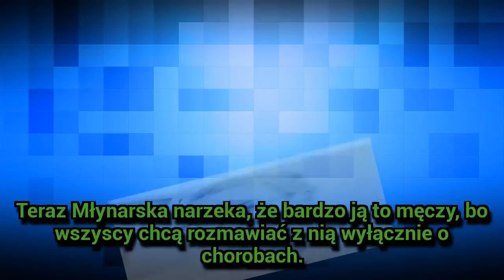Agata Młynarska ma dość! To koniec!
Agata Młynarska ma dość! To koniec! - Agata Młynarska (54 l.) zaczyna żałować, że jakiś czas temu zdobyła się na szczerość i opowiedziała o swojej chorobie. Teraz ponoć wszyscy kojarzą ją tylko z tym...
Gossip o gwiazdach ze świata polskiego i światowego show biznesu. Zobacz najnowsze ploty i ploteczki, wpadki